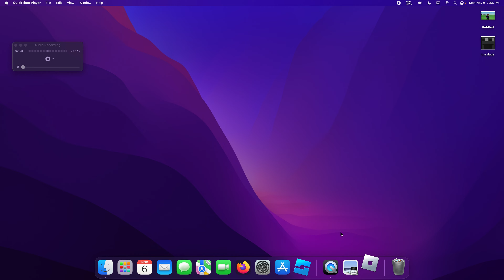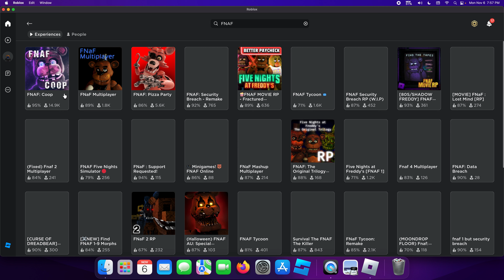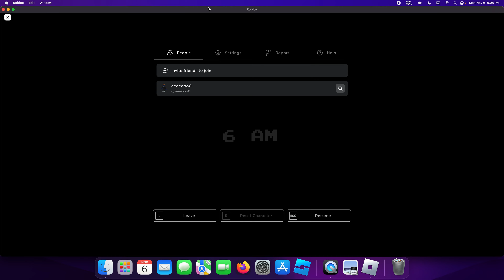FNAF in roblox idk V?...